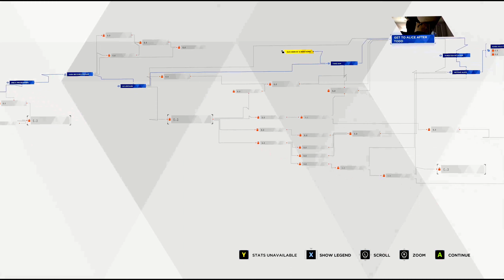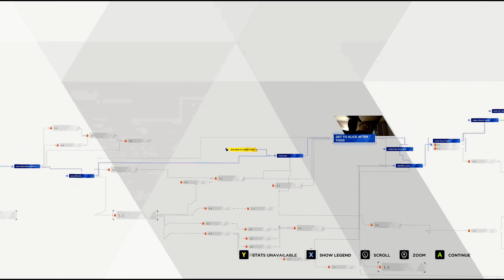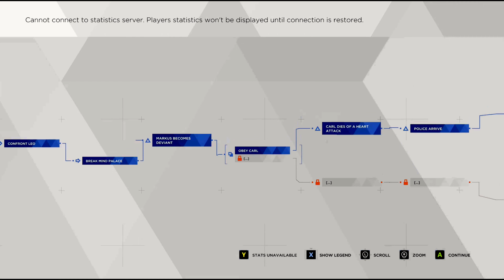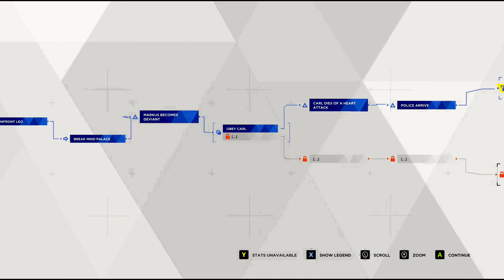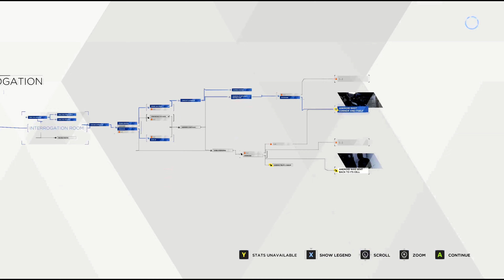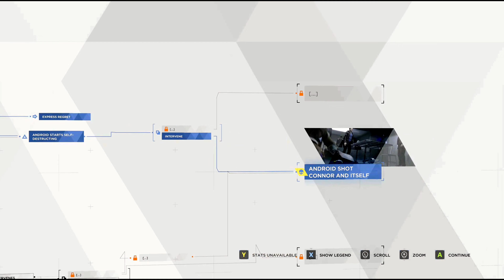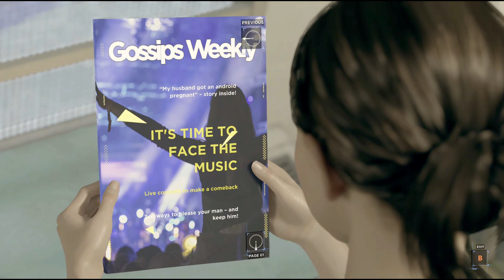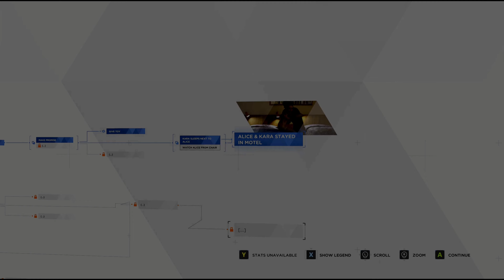Detroit Become Human Part 3 Ultra HD Film quality game without commentary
Timecodes
0:00 Intro
2:33 Game

This is the non commentary version of the video, unless you have purposely selected the non commentary version, i would advise you to watch the version with commentary, as i explain things as playing the game!

Hi all and welcome back to immersive gaming and to Detroit Become Human part 3! I hope you enjoyed parts 1 and 2, if you have not watched them already i would do so before watching this video, for obvious reasons! :)

The story is really starting to take shape now and im sure at this point you are really starting to get the idea. From this point on the story really starts intensifying and just gets better and better as we proceed, so without further ado, lets get immersed in detroit Become Human part 3! :)

We also have a patreon link at the top of the channel header for those in a position to and wanting to support the channel financially, any amount is appreciated but not necessary to be part of our community, so dont want anyone to feel obligated, as that is not the case, not at all! :)

Again thanks for joining us on this journey and while this is uploading im already cracking on with part 4!

Take care peeps and be Immersed! :)